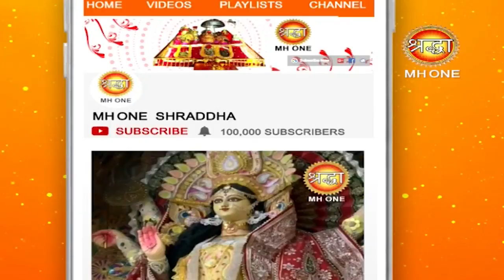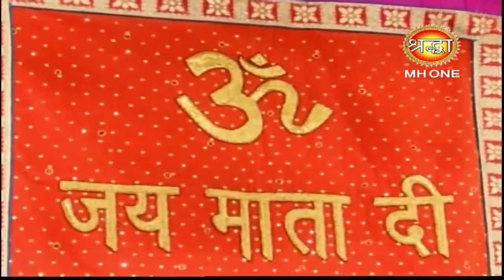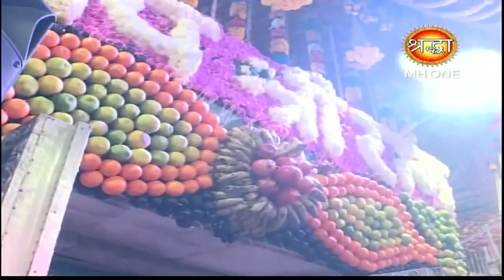माँ वैष्णो देवी सांय आरती || Vaishno Devi Evening Aarti || 09 April 2019 || Shraddha MH One